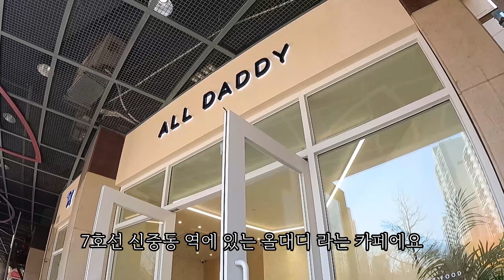격리 끝나고 강아지랑 애견카페에서 무슨 얘기 할까? | VLOG | a7m3+35.4GM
여러분 항상 건강하시고 오래오래 살아요 우리
참고로 저는 120살까지 살거임

장비정보
사진 - a7m3, 35GM 1.4
영상 - 고프로 히어로 9